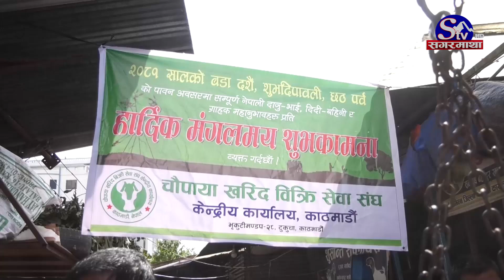दशैँ बजारः च्याङ्ग्रा तथा खसिबोका कहिले आउँछन् ? बजार भाउ कस्तो ? माहौल कस्तो ?